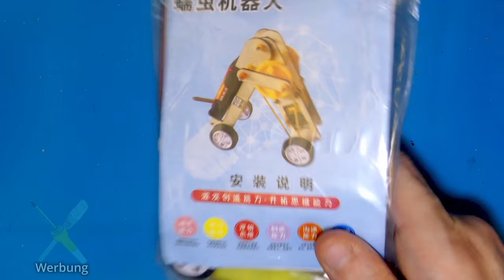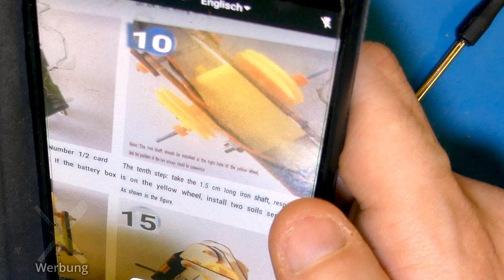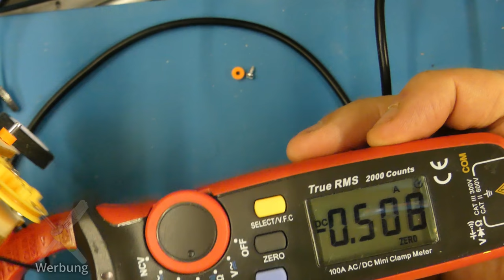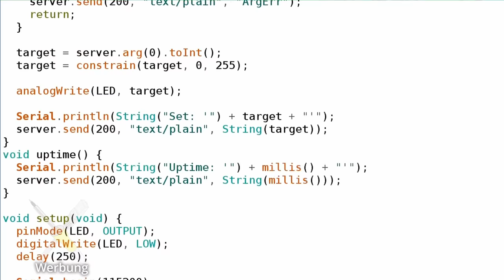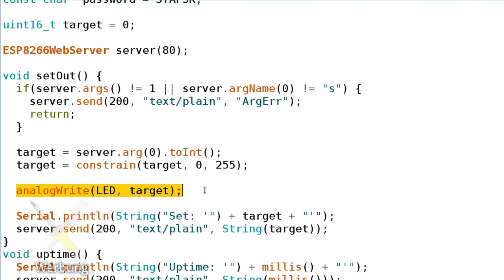BitBastelei #473 - Wurm-Roboter-Bausatz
Kaltes, nasses Wetter, viele Defekte - was gibt es da besseres als einen kleinen Bausatz zum Entspannen zwischendurch. Dieser hier wird als "Kinder DIY Wurm Roboter" beworben. Sicher nicht viel Elektronik, aber der Antrieb sah interessant aus. Also rüber zur Werkbank und mal geschaut, was hinter diesem günstigen Set steckt.

Inhalt:
00:00 Der Bausatz
02:14 Montage
23:07 Funktionstest
23:36 Verbrauchsmessung
24:31 Bausatz "smart" machen
27:48 Fazit

Fehler und Ergänzungen:
02:32 Die Schraubenlänge ist tatsächlich im chinesischen Text drin. Ich hatte es nicht gemerkt, da nicht die länge in Zentimetern, sondern eine Beschreibung drin steht.
05:06 Jein - wenn ich die Anleitung richtig verstehe erklären sie den Draht einzufädeln und zusammenzudrehen. Geht dann ohne Lötkolben, auch wenn ich das etwas zu wacklig finde.

Links zum Produkt:
Worm Bot @ AliExpress

Transparenz:
Die gezeigten Geräte wurden selbst gekauft und bezahlt. * Ich bin Teilnehmer beim AliExpress Partnerprogramm. Durch Nutzung von AliExpress -Links im Video oder auf meiner Webseite erkennt AliExpress , dass Ihr über meine Seite zu ihnen gefunden habt. Ich werde prozentual an hierüber erzielten Umsätzen beteiligt, die Preise ändern sich hierdurch für Käufer*innen nicht.